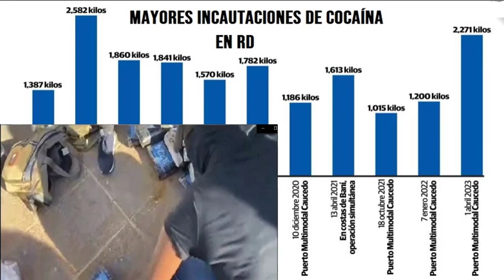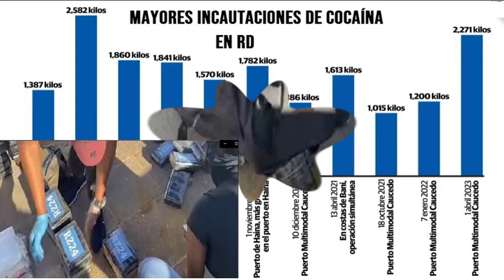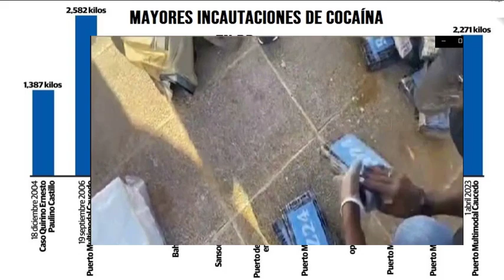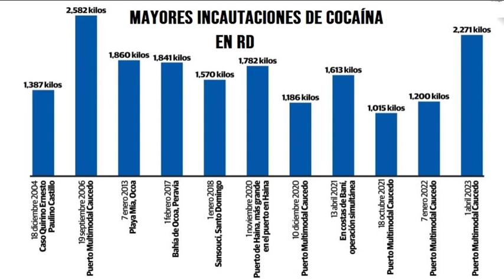MAYORES DECOMISOS DE COCA en Rep. Dominicana…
Canal de noticias e información: MAYORES DECOMISOS DE COCA en Rep. Dominicana…